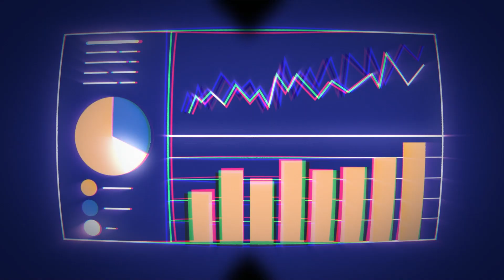Videoproductie voor finance | made by Cooler Media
Animatie of video laten maken voor jouw bedrijf in de financiële sector? De experts van Cooler Media helpen je graag verder! Bekijk hier de showreel van ons mooiste werk voor onder andere banken, pensioenfondsen, hypotheekverstrekkers en nog veel meer!